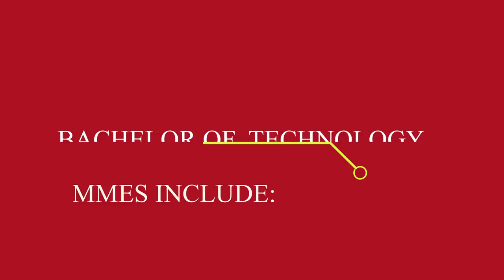ACCRA TECHNICAL UNIVERSITY PROGRAMMES FOR THE 2022/2023 ACADEMIC YEAR.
Accra Technical University admissions for the 2022/2023 academic year is in progress. We have a variety of programmes you can choose from.